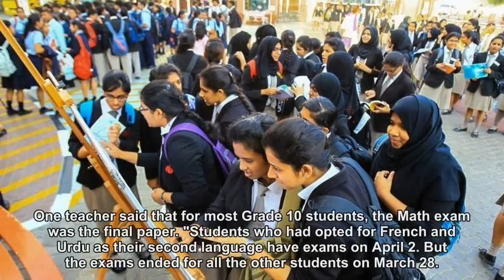Retaking CBSE exams 'stressful', say UAE students